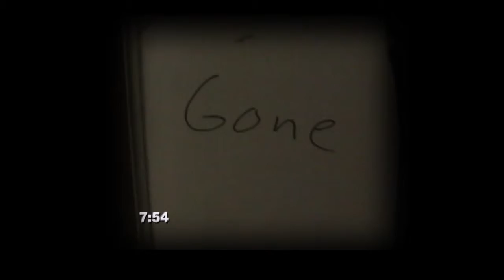Running Late...Again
Seems like we all are always running a little behind.

- 2011 Beaver Film Festival submission by Team Tardy